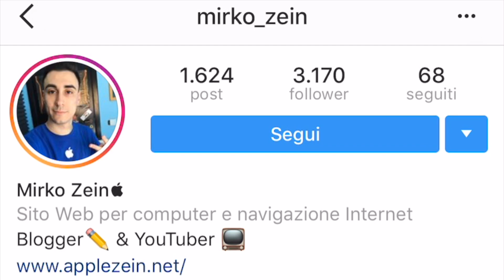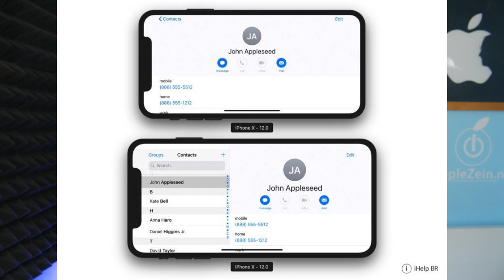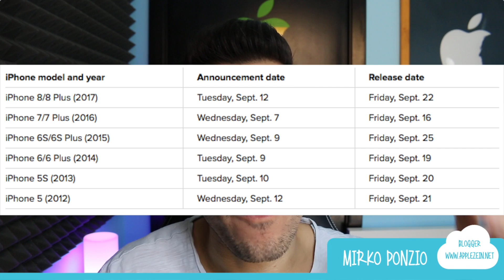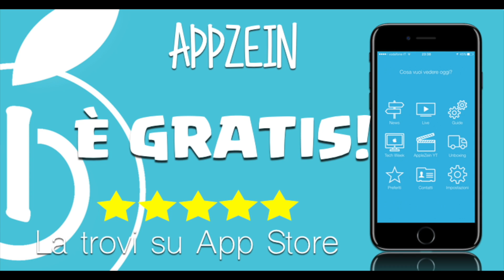Ecco il video ANTEPRIMA dei NUOVI iPhone 2018?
Trapelano i video dei presunti iPhone 2018